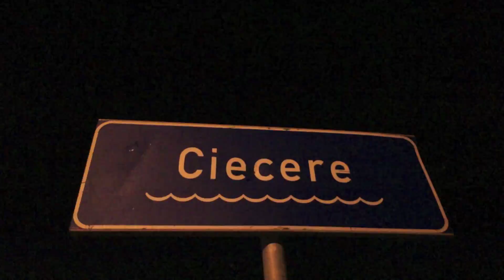PILNIGS MOTOKROSS 2013 CIECERĒ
PILNĪGS MOTOKROSS 2013
CIECERE Saldus.Rigas8
DJ ZIGGY & DJ AFANA
SUPERKAUSS PRE PARTY